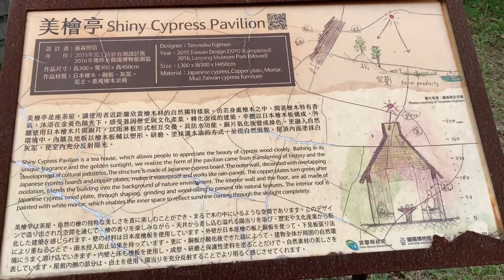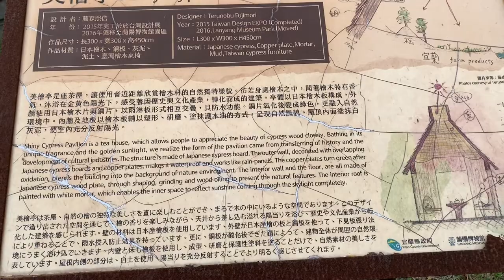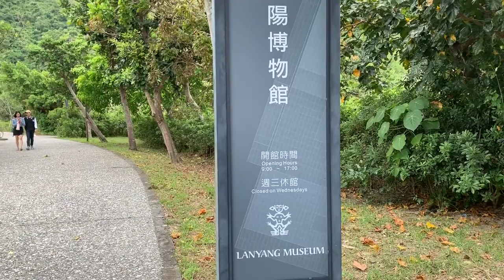YILAN TAIWAN : LANYANG MUSEUM | BEST PLACE TO VISIT IN YILAN | VLOG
Best place to visit in Yilan.Lanyang Museum in Yilan.You must come to visit this amazing museum and one of the tourist spot in Yilan Taiwan.If you wonder where you can go here in Yilan definitely check this museum.Lanyang Museum has a incredible structure and every tourist will enjoy taking pictures.